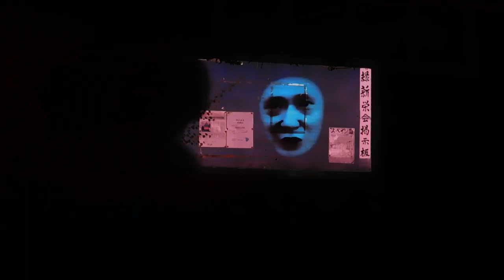DSCN7303スマートイルミネーションみどり20161001たてもののこしばい